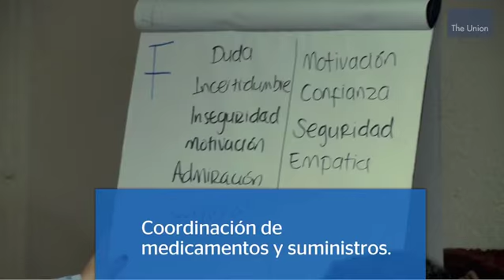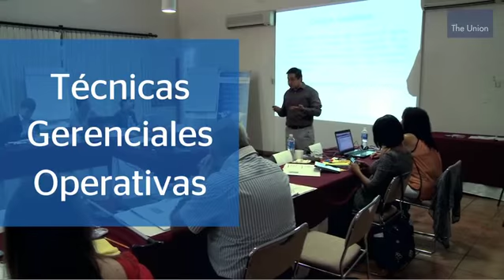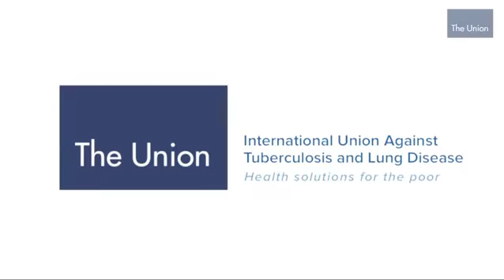El programa Internacional de Desarrollo de Gestión (IMDP)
Este video presenta el programa Internacional de Desarrollo de Gestión (IMDP). El IMDP se creó para ayudar a los países con la difícil tarea de dirigir programas nacionales de salud proporcionándoles profesionales sanitarios con formación en gestión. La misión del IMDP consiste en desarrollar una comunidad de líderes e innovadores en salud pública que puedan mejorar la calidad de los servicios ofrecidos a los ciudadanos a través de programas de salud nacional bien gestionados.